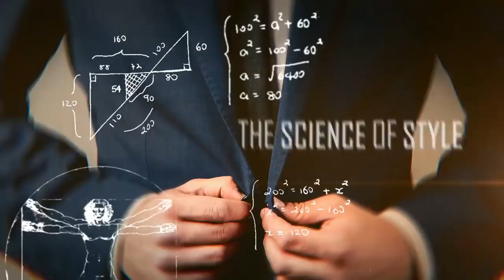Пикап НЕ Работает | Чего на Самом Деле Хотят Женщины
Друзья, вы смотрите этот канал, чтобы использовать стиль как оружие. Но стиль это одна из составляющих образа мужчины.

Куда важнее отношения, то как вы себя преподносите, как общаетесь с окружающими, в частности, с женщинами. Сегодня Антонио, даст несколько советов, почему пикап не работает. Чего на самом деле хотят женщины?

Это видео будет полезно и тем, кто уже давно в отношениях с девушкой. Вы думаете, что знаете, чего на самом деле хочет ваша девушка, жена?

Смотрите видео и узнайте, чего хотят женщины.